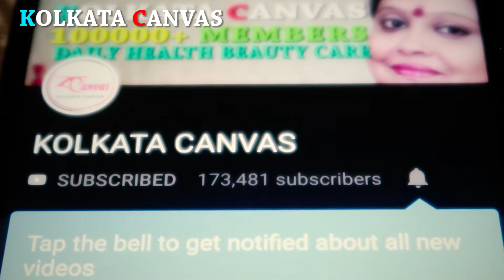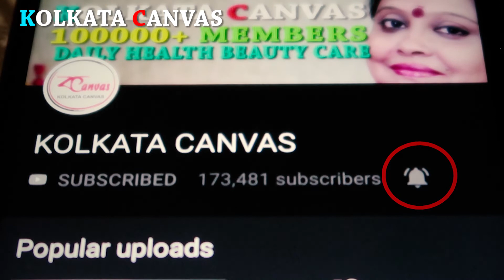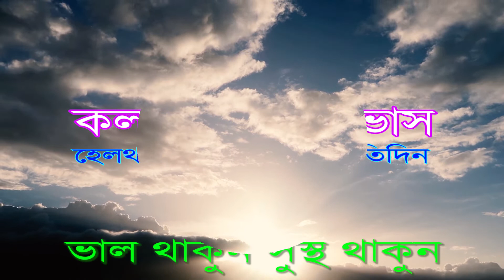ধনেপাতার স্বাস্থ্যগুণ ও উপকারিতা জানতে ভিডিওটি দেখুন।